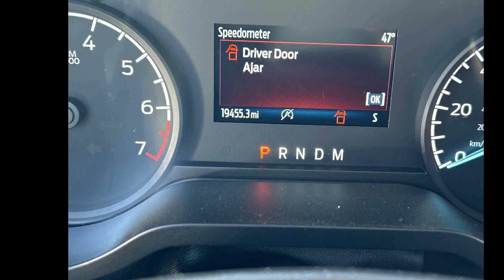2022 Ford F-150 XL 2WD SuperCrew 5.5 Box - Opelousas LA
For Sale in Opelousas, LA 70570